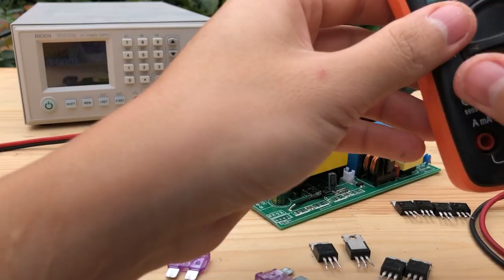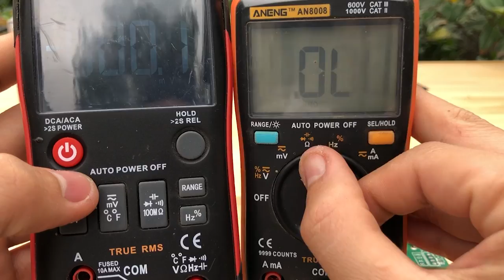Nguyên Tắc Vàng khi sửa điện tử mọi người Bắt Buộc Phải Nhớ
LƯU Ý: BẢN QUYỀN THUỘC VỀ ANH THỢ ĐIỆN

NOTE: COPYRIGHT BY ANH THO DIEN